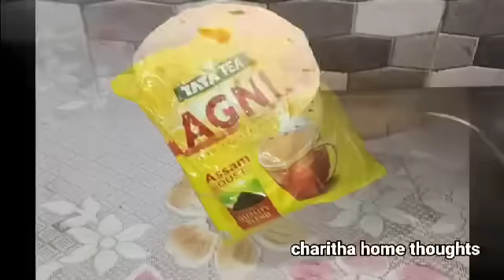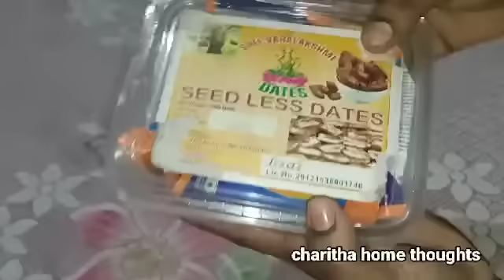👉ఇన్నాళ్లు ఈటిప్స్ తేలియక ఎంత టైం waste చేసామో🤷|money savingtips|useful kitchen tips|chitakaalu